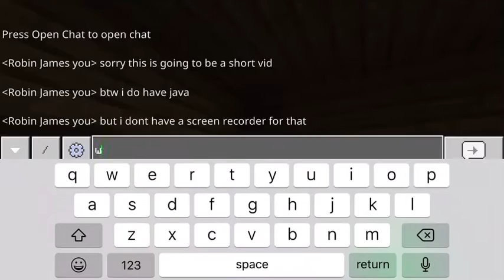Minecraft survival ep 3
ep 3 of my survival world

Follow My must read username is TAK_that alligator kid yt

Server address: Vvgames.aternos.me
Server port:19723
Name it what ever you want,
only works when im live